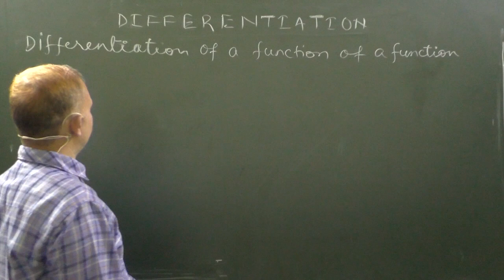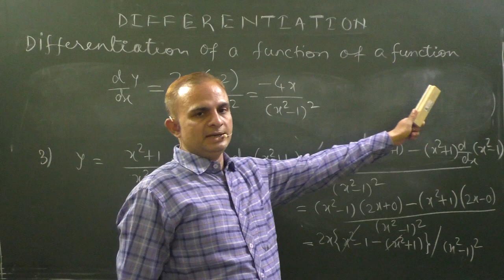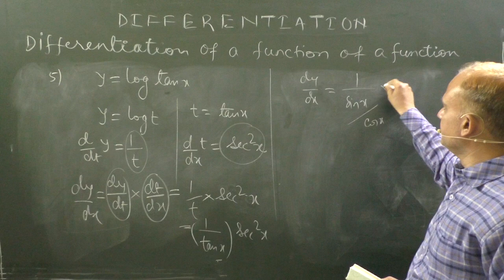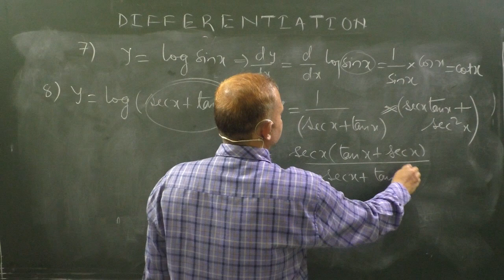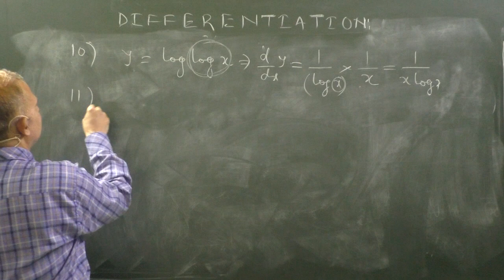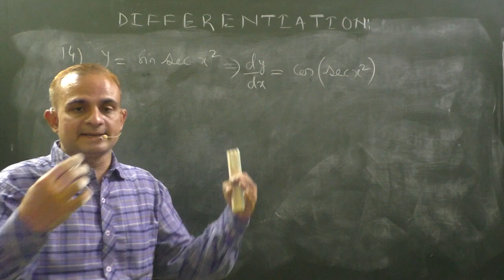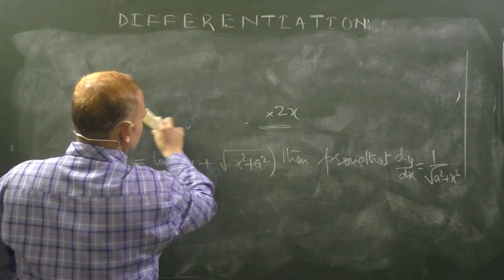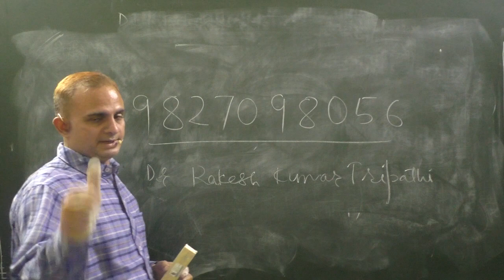Differentiation of Function of Function | Differentiation-1